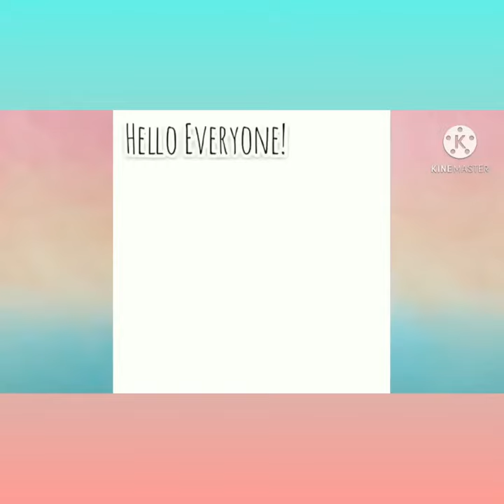Butterfly’s puppy, Shadow VS the teething ring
Thanks for being a great star Shadow-Butterfly